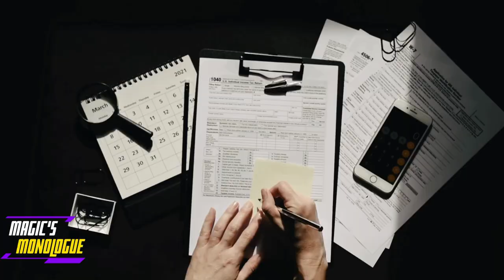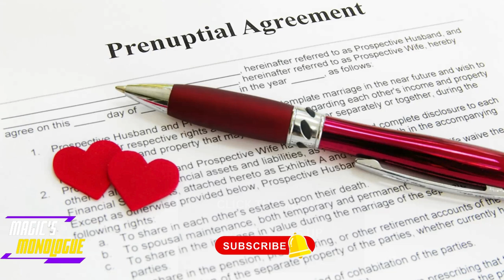AITA She Admitted She'd Cheat if I Took The Job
AITAH for Breaking up with my Girlfriend she told me she would cheat on me if I took a new job
In the complex world of relationships, trust is everything. This video aitah redditstories dives deep into a heart-wrenching story of betrayal and difficult choices. When faced with a dream job opportunity that required being away for months, our protagonist’s girlfriend revealed her willingness to commit infidelity, prioritizing temporary satisfaction over a shared future. Understanding cheating behavior, the common reasons for infidelity, and recognizing the signs of a cheating partner are crucial in navigating such emotional turmoil. Watch as we unravel the impact of cheating on relationships and Infidelityinrelationships
explore whether love can truly withstand the ultimate test of trust. Facing infidelityinmarriage is never easy. In this video, we discuss the dynamics of emotionalaffairs and physicalaffairs and their devastating effects. We’ll cover how a cheating spouse or partner can erode the foundation of a relationship and what steps can be taken to rebuild or move on. Don't miss this insightful discussion that sheds light on the true cost of betrayal.

00:00 Begin
01:03 Intro
01:22 Story Begins
03:51 Observation & Advice
06:06 She's Going Crazy
06:44 Always Control the Narrative
07:59 Passport Bro
09:05 Prenuptial